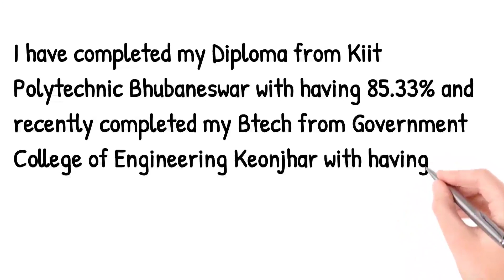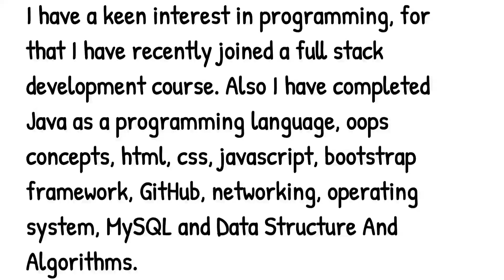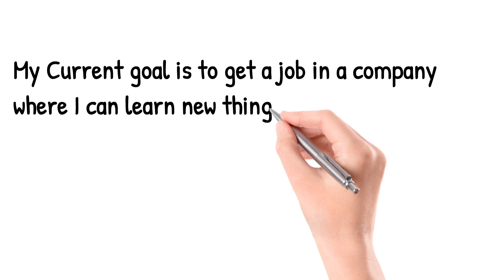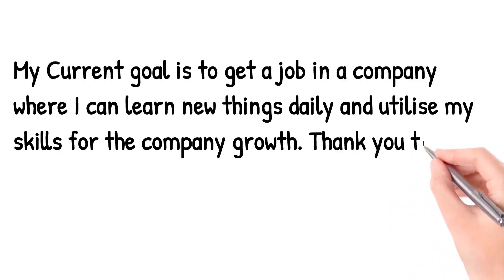How To Introduce Yourself | Self Introduction In English | Self Introduction In Interview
Welcome to MRT 🙏
This video content the full introduction for a fresher.

I hope you  enjoyed this video and learned something new.

Lots of  ❤️ from MRT